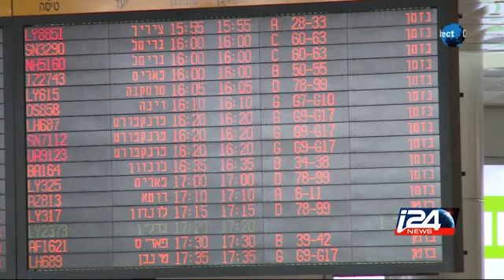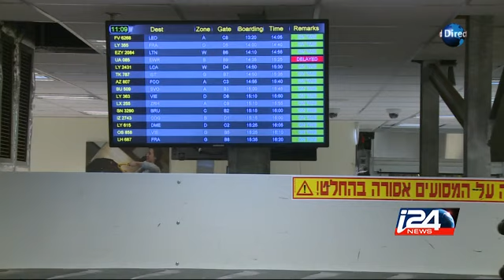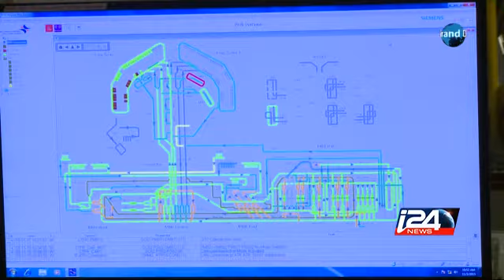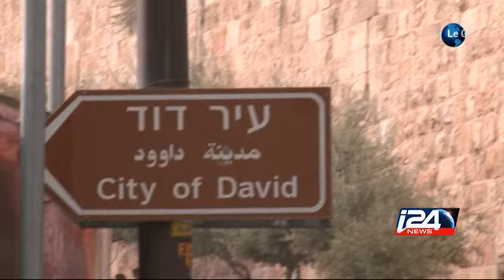Ben Gurion, l'aéroport haute sécurité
Les standars de sécurité à l'aéroport de Tel Aviv sont connus pour être parmi les plus hauts dans le monde. Ils vont encore être relevés après une vaste modernisation